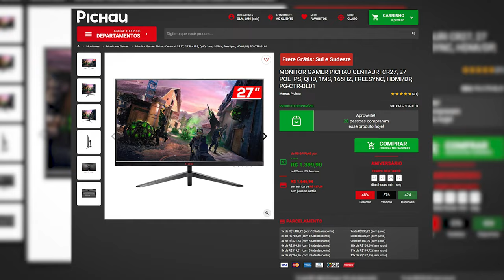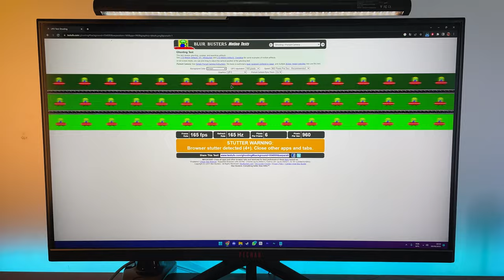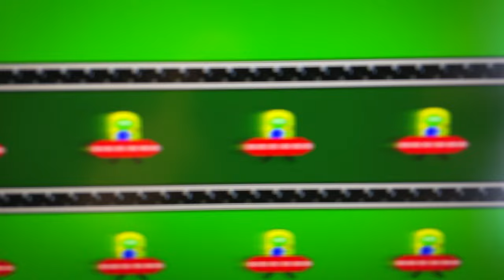MONITOR QUAD HD 165HZ IPS BARATO | Review Centauri CR27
Monitor BARATO 1440p 165HZ COM PAINEL IPS!

Link pra compra
► *Redes Socias*

*Meu setup:*
Monitor principal
Monitor secundário
Minha cadeira
Mouse utilizado no vídeo:
Fita Led
Teclados: Keychron Cidoo
Headset Hyperx Cloud
Controle Dualsense
Suporte para controle
Mixer de som FIFINE

 Meu PC:
Link das fans
Gabinete: Lian Li O11 Mini Redragon Spec
Link do cabo RGB 24PIN
Link do cabo RGB GPU
Processador: Ryzen 5 5600
Memoria Ram: ASGARD LOKI W2
Water Cooler
Fans SL120 V2
Placa mãe: B550M MSI Tomahawk
Placa de video: RTX 3070 Vision OC: @Alefyhardwares no instagram!